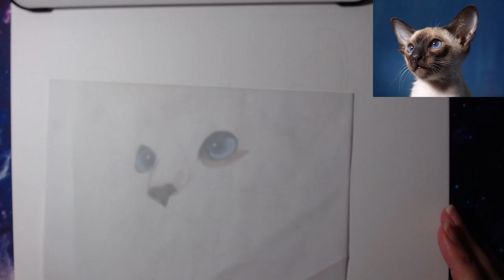Drawing a Siamese Kitten!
Working on the face today. Checking on all those different fur directions on the nose and face.